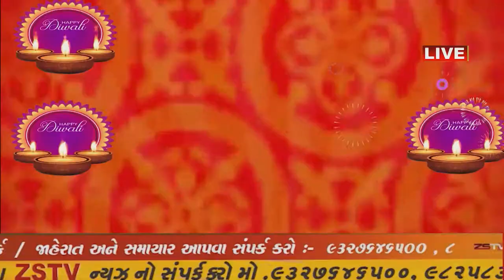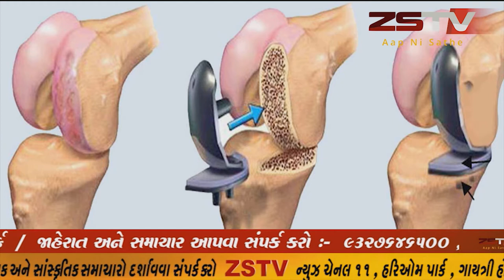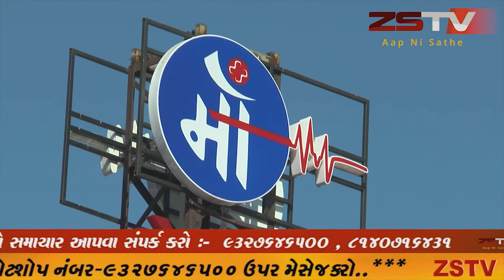અંકલેશ્વર NSUI અને અંકલેશ્વર વાલી મંડળ દ્વારા જીલ્લા શિક્ષણાધિકારીને આવેદનપત્ર પાઠવાયું હતું.